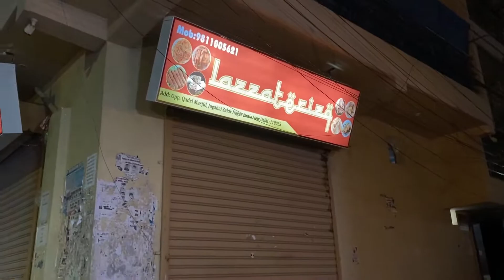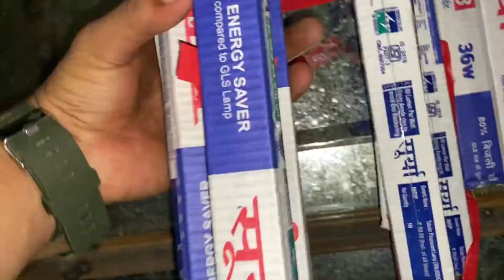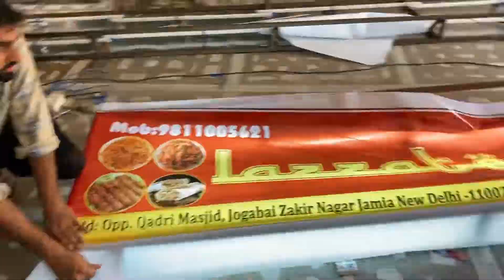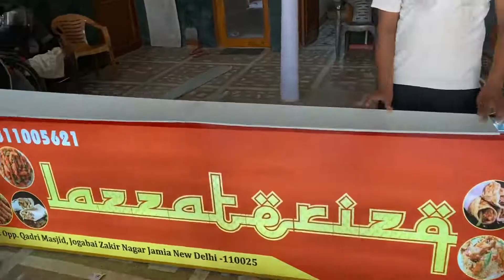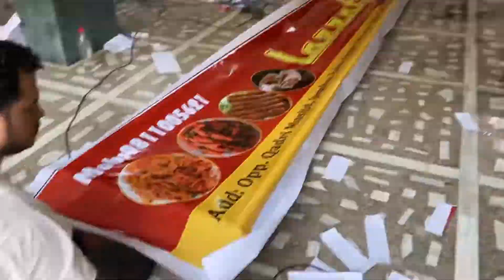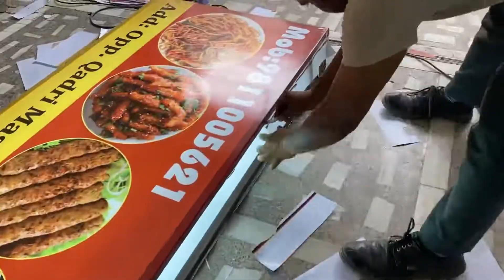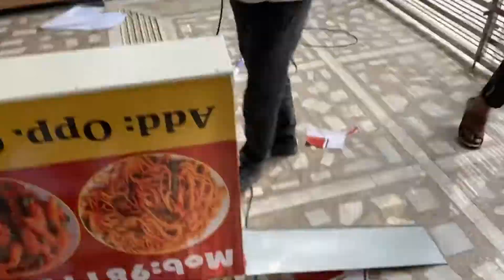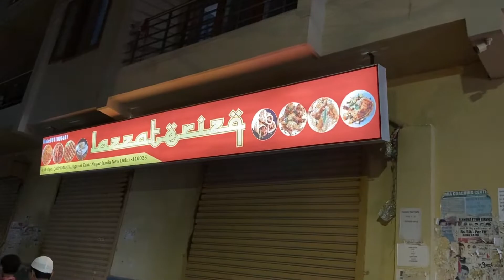how to make and install light board || लाइट बोर्ड बनाते और लगाते कैसे हैं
Hello friends, in the video I have brought for you today, how do you make and apply light boards, friends, I have explained the whole process inside it, how to make and apply it, so friends, if you like my video, then like the video  share and subscribe

हेलो दोस्तों आज जो मैं आपके लिए वीडियो लेकर आया हूं उसमें लाइट बोर्ड कैसे बनाते हो और लगाते हैं दोस्तों इसके अंदर मैंने सारा प्रोसेस समझाया है बनाने का भी और लगाने का भी तो दोस्तों अगर आपको मेरी वीडियो अच्छी लगती है तो वीडियो को लाइक कर दे शेयर कर दे सब्सक्राइब कर दे

Friends, light boards are made of many quality, very good and best, friends, we have put all the parts in the board we have made, everything is done well and you can also see the quality of the board.

दोस्तों लाईट बोर्ड कई क्वालिटी के बनते हैं अच्छा बहुत अच्छा और सबसे अच्छा तो दोस्तों हमने जो बोर्ड बनाया है उसमें सारे पार्ट जैन वन लगाए हैं सब कुछ अच्छा किया है और आप बोर्ड की क्वालिटी भी देख सकते हैं

How To Install Light Board
How To Make Light Bord
Good Quality Light Board
How Does It Feel After The Light Board Is Installed?